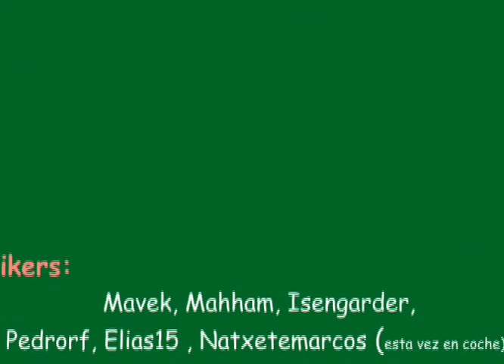XI Maraton Sierra Norte - 2011